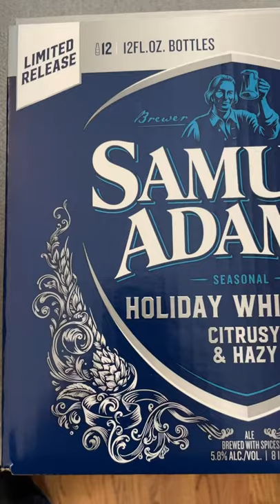Let’s Drink! New Limited Beer Holiday White Ale Samuel Adams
Sunday Afternoon @ 2:45 PM be like… 😂
Seasonal Citrusy & Hazy 5.8% Alc/Vol